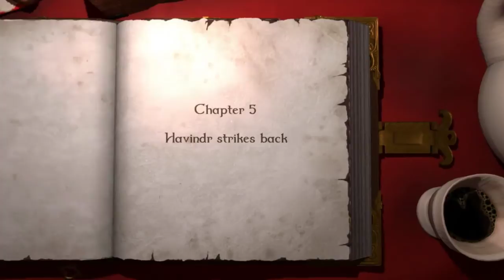Magicka part 2